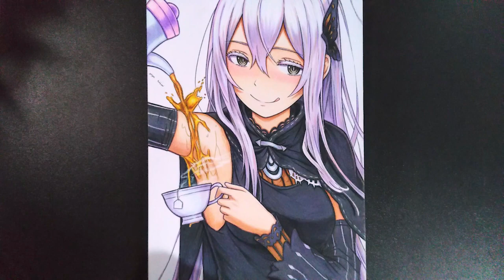Re Zero Season 2 / Echidna / speed drawing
Re:Zero ss2  Echidna  speed drawing
Tool - Pencilcolor and Copic makers
Pencilcolor - Prismacolor 72 color
Marker - Copic 36 color
Peper - Canson A4